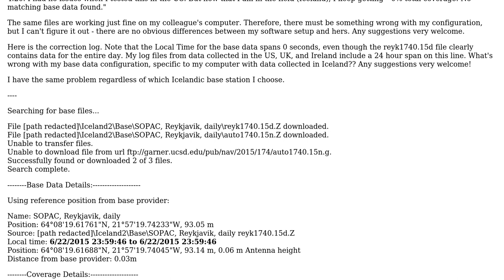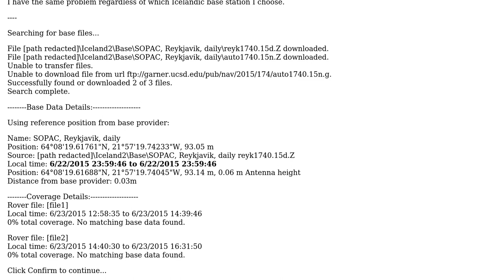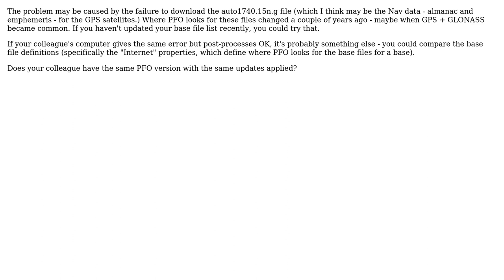GIS: Pathfinder Office - 0% base data coverage (2 Solutions!!)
GIS: Pathfinder Office - 0% base data coverage

With thanks & praise to God, and with thanks to the many people who have made this project possible! | Content (except music & images) licensed under CC BY-SA | Music | Images & others | With thanks to user Zipper1365 user Trams user Kat and the Stack Exchange Network Trademarks are property of their respective owners. You are responsible for your own actions.